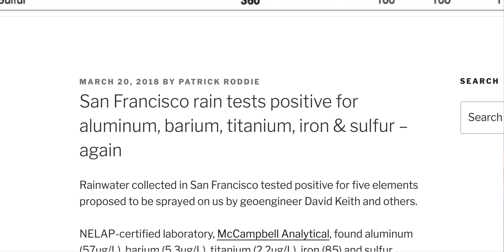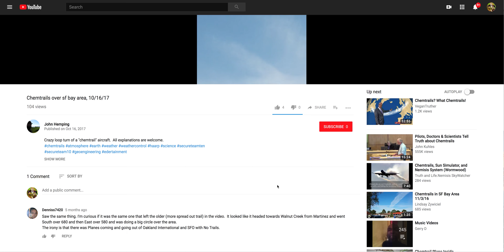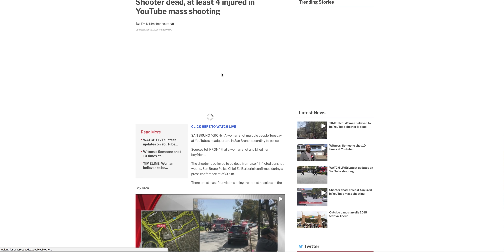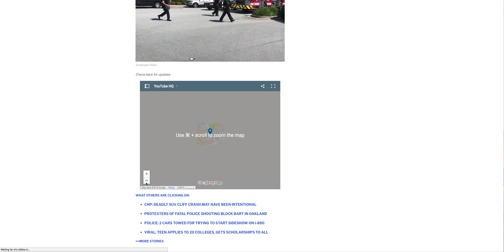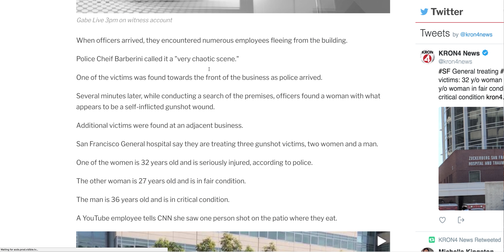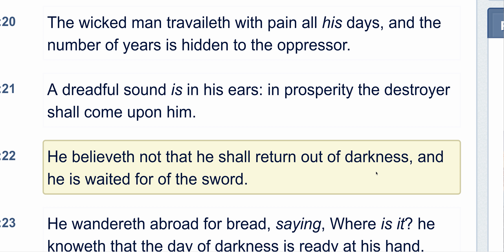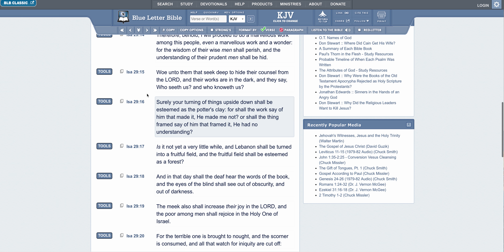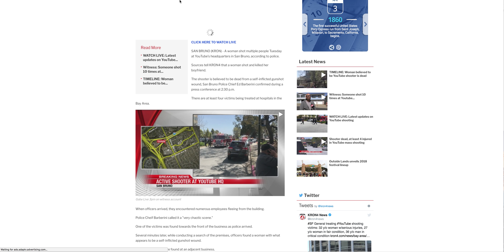Esau is fighting against the Most High